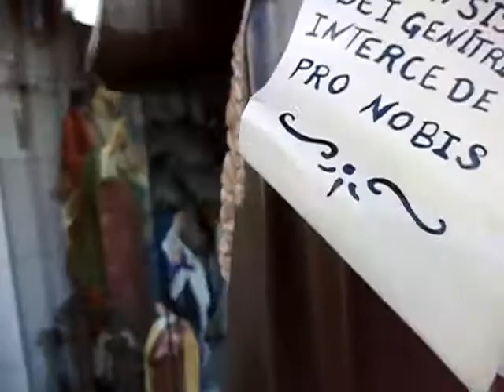Pintura do São Frei Galvão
Imagem encomendada por fiel, para a Capela de Frei Galvão, Território da Paróquia de São Lourenço Mártir - PE